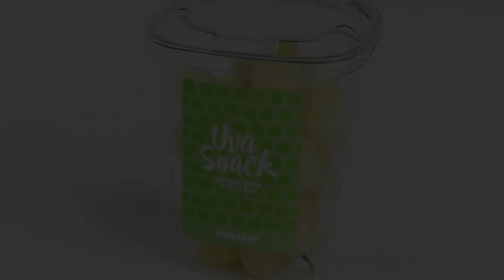Uva Snack Peviani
Peviani presenta Uva Snack, un modo nuovo per consumare l'uva da tavola.